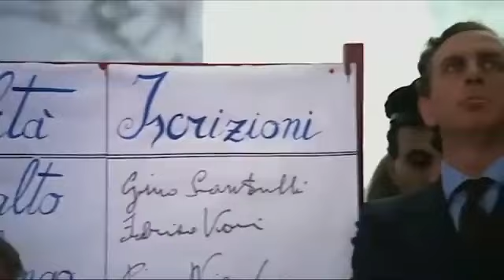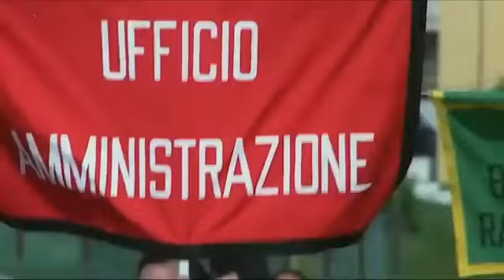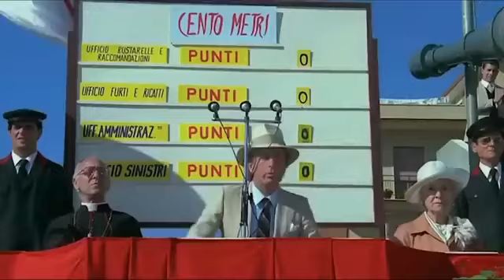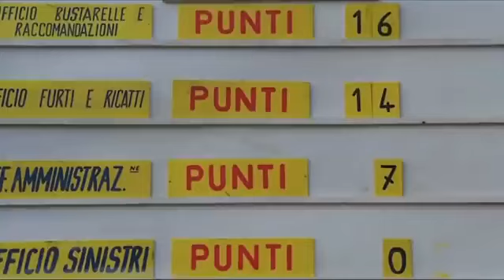Le Olimpiadi di Fantozzi